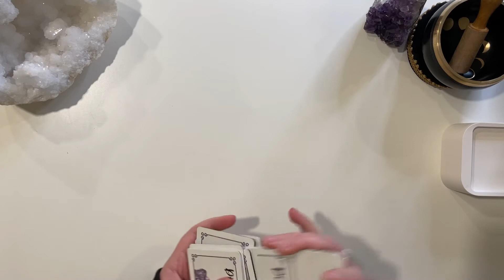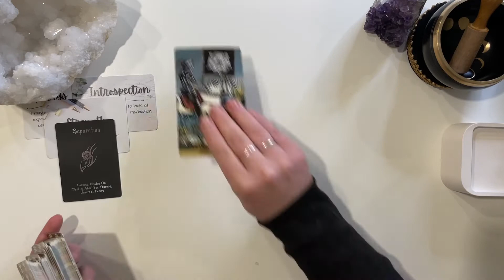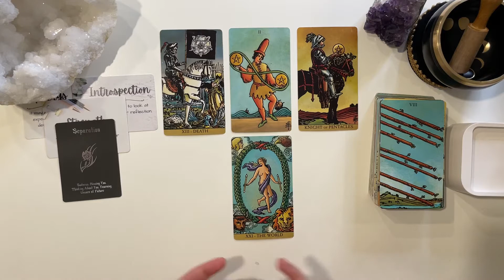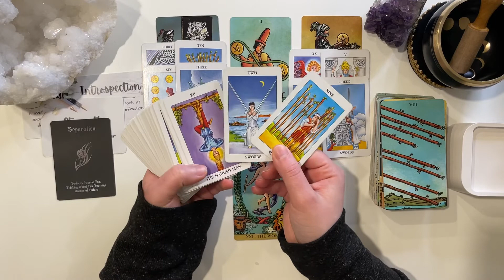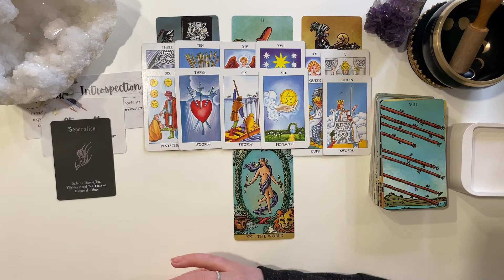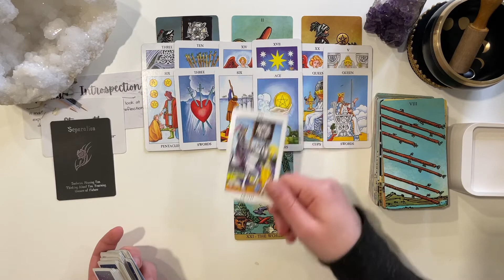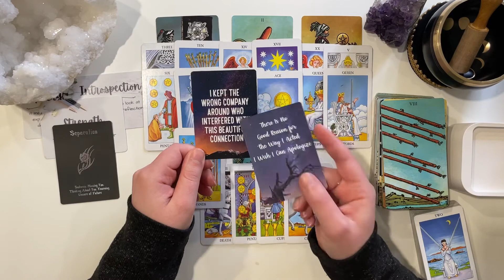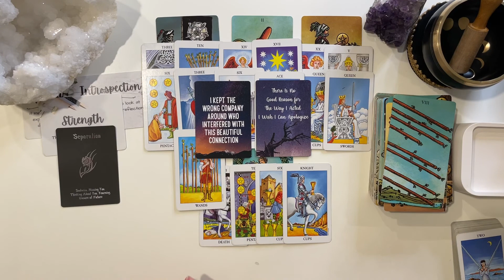GEMINI ❤️ THEY'RE TAKING THEIR TIME TO REFLECT! ❤️ APRIL 2022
Gemini! They're taking their time to reflect! April 2022 tarot reading

This is your free general monthly tarot reading for April 2022! - Reminder that these are general readings and therefore they will NOT resonate with everyone